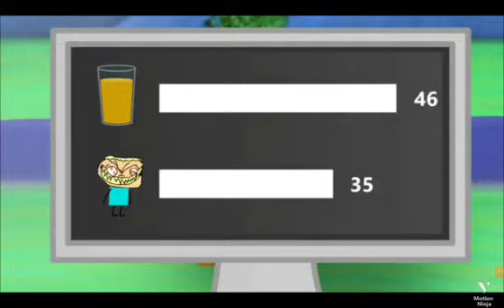Object Invasion Elimination Order (As of episode 8)